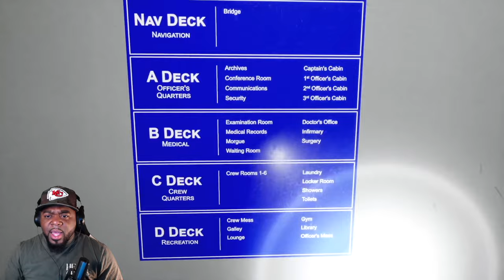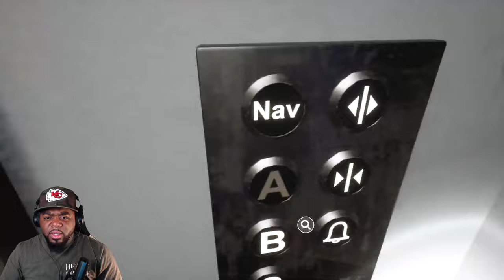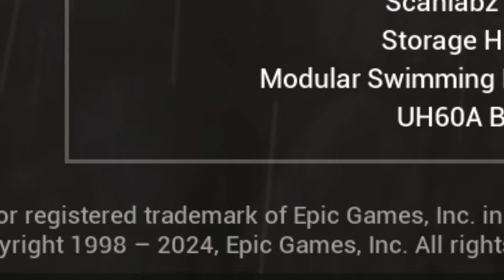WATCH UNTIL THE END...YOU WILL BE DISAPPOINTED LOL | LAZARET FINALE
A rescue team is called out to investigate a distress signal coming from a ship identified as the MTS Endurance - a ship known to have disappeared 4 years ago on a voyage across the Atlantic. The rescue operation goes awry, and you are left stranded and alone on the derelict ship. Searching below deck you find no sign of life. The crew appears to have just vanished; replaced with eerie stone statues, but perhaps you're not as alone as you first thought. Explore the derelict ship to uncover what happened 4 years ago and what fate befell the crew.

Lazaret is a first-person horror game with light puzzle elements and an emphasis on atmosphere. You play as a lone member of a rescue crew who must complete puzzles and explore the derelict ship while trying to avoid meeting the same fate as the missing crew. Danger lurks around every corner - you must run or hide to stay alive as you learn more about the ship and what caused its mysterious disappearance 4 years ago.